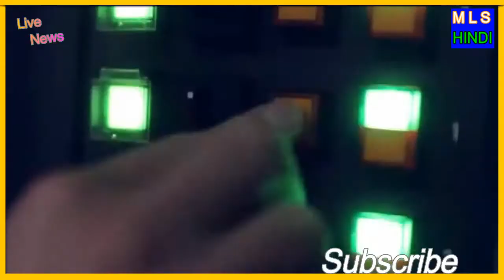लद्दाख LAC से आ रही है बड़ी ख़बर, चीन सैनिकों को हटाने पर हुआ सहमत, लेकिन भारत सतर्क, India China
लद्दाख LAC से आ रही है बड़ी ख़बर, चीन सैनिकों को हटाने पर हुआ सहमत, लेकिन भारत सतर्क News Now

'भारतीय सेना का दम देखकर टूटा चीन का गुरूर, चीनी सेना पीछे हटने को हुई तैयार! NMF News '

ladakh border fight
china india border fight
india china
india china border news
india china border today
cyber attack kya hai
india china hindi news
china-india conflict
india china fight latest news
india china fight video
india china latest news
china
ladakh china border fight hindi
china india
india news
galwan river ladakh
china india ladakh border
india china news
ind vs china border fight
galwan valley
ind vs china
ind vs china military comparison
china india
china india war
china india war 2020
china india war 1962 documentary
china india border fight live
india china face off at border
india china face off video
india china relations
india china relationship
india china relations class 12
india china border
china india face off
Trump India
Trump India China
India China
'Well Done Modi ji - Huge Indian Victory🔥🏆🏆🔥'
'Chinese citizens ask their government about why their men in uniform have been disrespected'
'India-China Face Off: General Zhao Zongqi conspired for attack on Indian Troops in Galwan Valley'
'India China Tensions : क्या चीन का सामना कर सकता है भारत? (BBC Hindi)'
'Video Of Indian And Chinese Soldiers Fighting In Sikkim Surfaces Amid India China Military Talks'
'Video Shows High Altitude Clash Between Indian, China Soldiers In Sikkim'
'India-China: बॉर्डर पर ऐसे लड़ते हैं भारत और चीन के सैनिक, नया वीडियो आया सामने'
'India China Tensions के बीच Muslim Countries ने भारत के लिए क्या मुश्किलें खड़ी कीं? (BBC Hindi)'
'India और China के बीच अगर रिश्ते और बिगड़ते हैं तो Russia किसकी तरफ़ खड़ा होगा? (BBC Hindi)'
'India, China agree to disengage from all friction points in Ladakh | India-China standoff'
'India-China Faceoff: Surface-To-Air Defense Systems Deployed Along LAC'
'India China Border Dispute: 15 June की रात Galwan में क्या हुआ था? Detail में जानिए | LAC | Army'
'India-China border tensions: Troops are no longer bound to not using firearms'
'India China Tension: आज लद्दाख में कुछ बड़ा होने वाला है! | India Vs China | Ladakh | Galwan Valley'
'Uttarakhand में India China Border के पास Army के लिए ज़रूरी Bailey Bridge टूटा Ladakh Galawan'
'India-China Border Faceoff: Indian Army's Statement On Yesterday's 11 Hour Military Level Talks'
'India China Faceoff: No Corps Commander-Level Meet Today Amid India, China'

Make Life Simple
MLS News
MLS Hindi
MLS Global
world news
india news
news now
world news
military world
india china clash
ladakh standoff
line of actual control
lac dispute reason
laddakh face off
भारत चीन सीम पर झड़प
galwan valley
ladakh news
india china border fight video
india china face off 2020
indian army video
india vs china fight